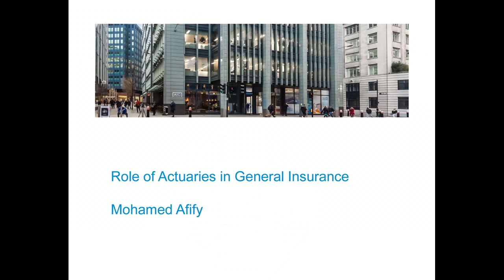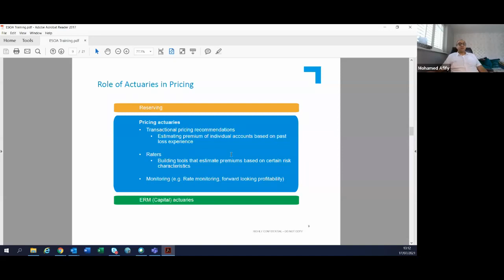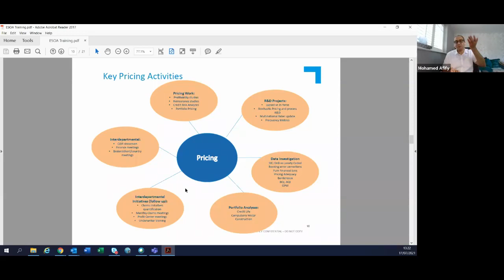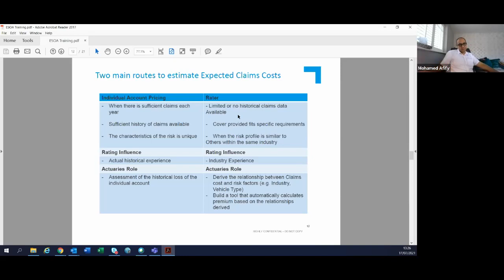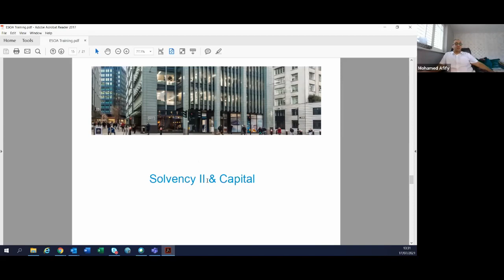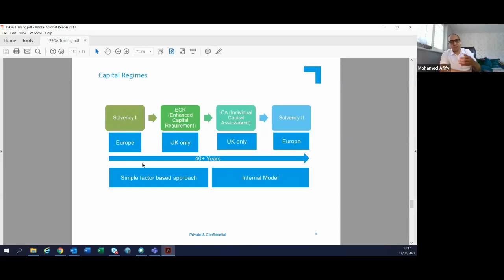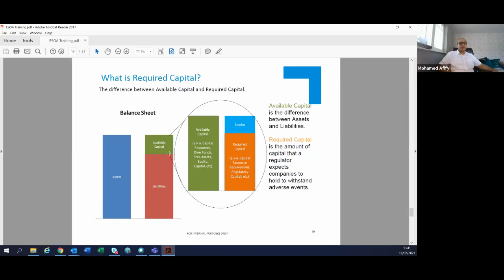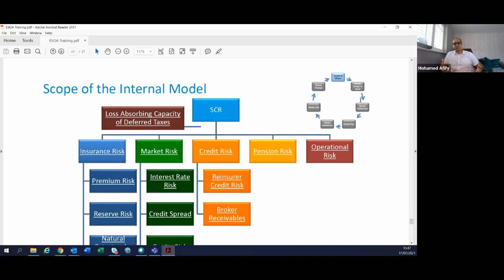4. Actuary in General Insurance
***DUE TO TECHNICAL ERRORS WHILE RECORDING, THE FIRST PART OF THE SESSION WASN'T RECORDED. WE APOLOGISE FOR ANY INCONVENIENCE***

This session will cover the various roles actuaries play in a General Insurance company. This will be a high level intorduction to reserving, pricing and capital.

Mohamed Afify is the Head of Reserving for AIG UK and Europe based in London. He sgraduated from Cairo University in 2001 after which he started his career at the Egyptian Reinsurance Company, where he was a key member in establshing their retrocession department. He then joined PricewaterhouseCoopers in thr UK for 10 as a Senior Manager and spearheading their actuarial services in the Middle East. Later, he joined StarStone Group, where he was the Head of Reserving for their International Operations.